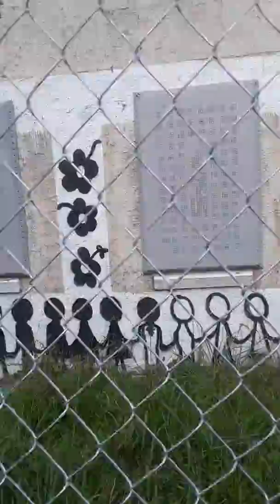No aliens are comin to save us, we are tha aliens!!!